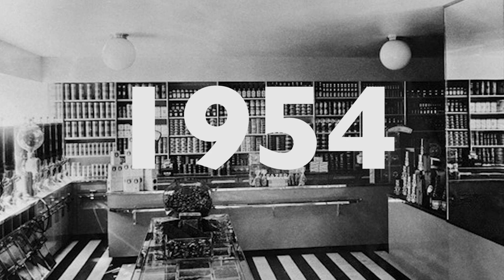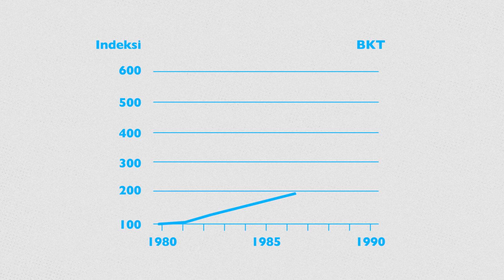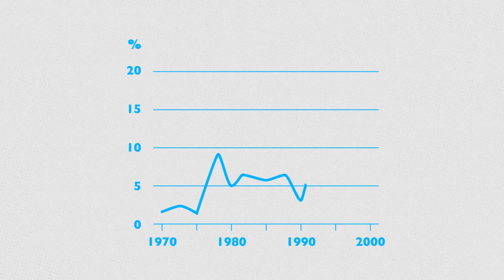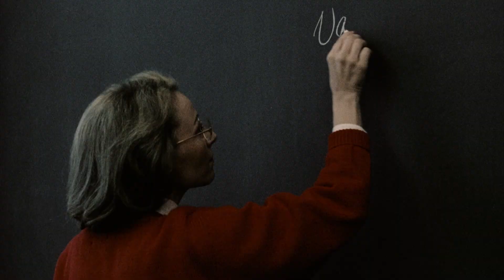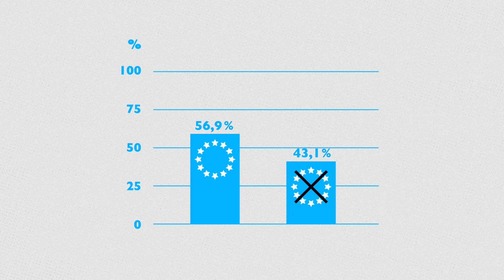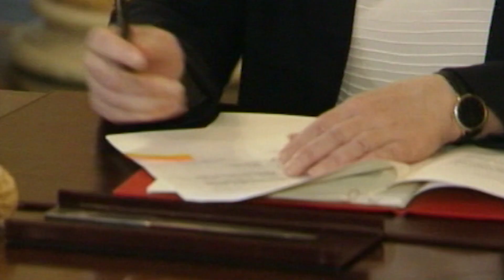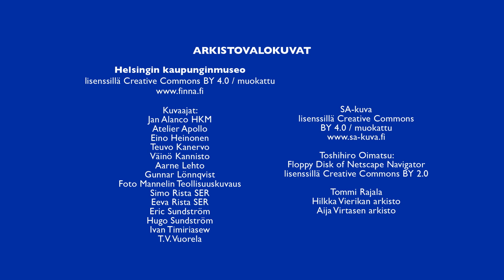Hyvinvointia rakentamassa VENAJA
Становление государства всеобщего благосостояния - столетие Финляндии и семьи Виртаненых

Учебное видео «Становление государства всеобщего благосостояния - столетие Финляндии и семьи Виртаненых» повествует об истории Финляндии и развитии финского общества с начала двадцатого века и по сегодняшний день.

Этапы развития страны прослеживаются через призму истории семьи Виртаненых. Видео выполнено на адаптированном финском, а также на семи языках – арабском, английском, фарси, курдском диалекте сорани, сомалийском, тайском и русском.

Видео создано в 2017 году в проекте «Дом в Финляндии» Центра экономического развития, транспорта и окружающей среды (Ely-keskus) региона Уусимаа при частичном финансировании Европейского социального фонда (ESR). Видео произведено компанией «Wacky Tie Films Oy».